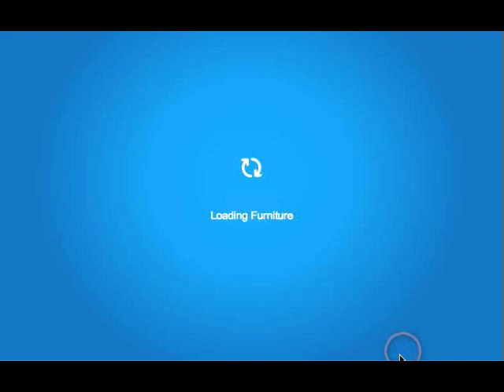July 2009 Better Igloo Catalog Secret Furniture Cheats - Club Penguin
All the better igloo catalog secrets and hidden items cheats in the Club Penguin June-July 2009 Furniture Catalog Cheats.

For more club penguin hacks, secrets, tips, guides, tricks, cheats, and more check out